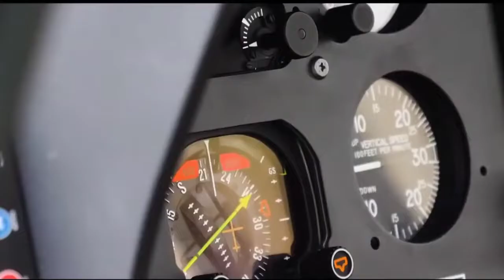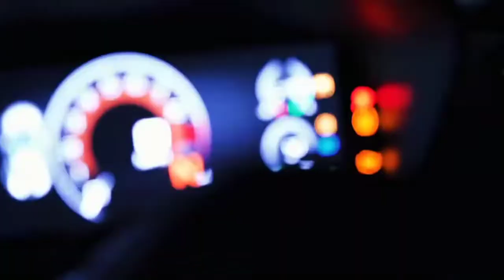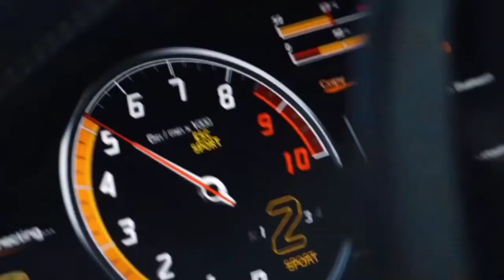BILLIONAIRE LUXURY Lifestyle ★ Life Of Billionaire 💸 Rich Visualization Entrepreneur Success 💸#211